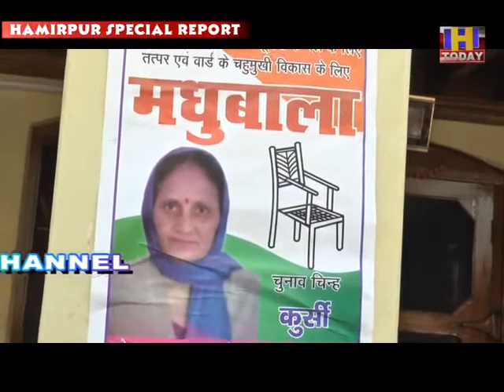5 jan 7 सुजानपुर की मधुबाला ने की एचटूडे चैनल से विशेष बातचीत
सुजानपुर की मधुबाला ने की एचटूडे चैनल से विशेष बातचीत